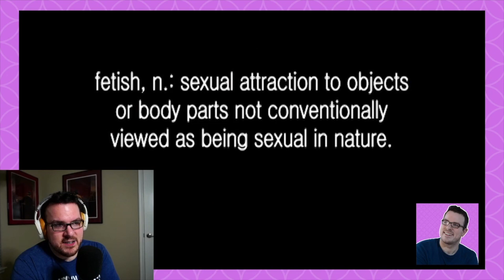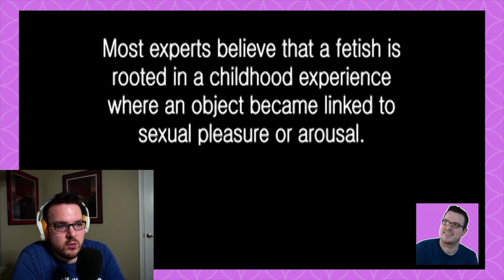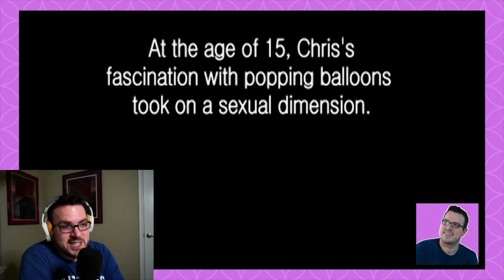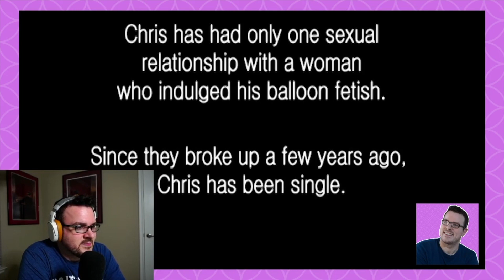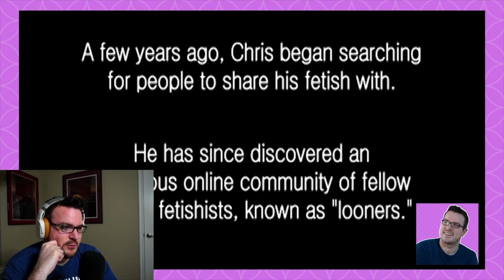The Man With A Balloon Fetish (Cringe) | Strange Sex - TLC | REACTION